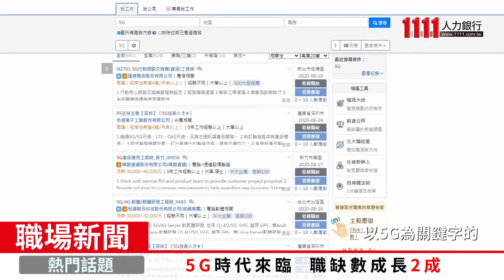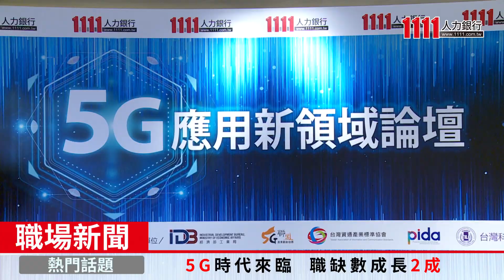5G時代來臨 職缺數成長2成 |職場新聞|1111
2020年為台灣5G元年！根據11111人力銀行調查顯示，以5G為關鍵字的職缺數已成長2成，綜合個產業人才需求主要涵蓋 5大人才類型 ，包括：電子通訊、資訊工程、資安加密、數據分析以及電腦硬體。你/妳 具備這些領域的專長與經驗嗎? 快到1111人力銀行網站看看自己炙手可熱的程度!

雖然5G以高網速、低延遲、廣連結的特性，要讓民眾感受零時延的網路體驗，但卻有 5成3 民眾半年內不考慮申辦5G吃到飽，主要原因在於觀望資費是否調降。根據調查，5G商轉以來，電信業者推出的「吃到飽」資費為1,399元，然而上班族心目中「吃到飽」的合理價位卻落在703元，與目前電信業者的資費方案有近700元的期待落差。

多數人對5G的應用及認知仍有限，但產業對人才的需求則是逐漸浮現，除了跨界整合資源外，人才培育更是勢在必行！有關目前各產業對5G人才的需求，歡迎至1111人力銀行網站查詢，或透過1111找工作APP搜尋。

【找工作可得四萬元 獎勵金大放送🍀】
✨找工作送１萬  事業荷包兩得意👇